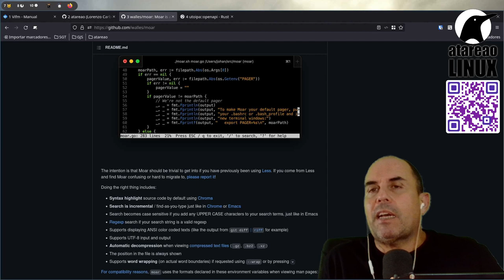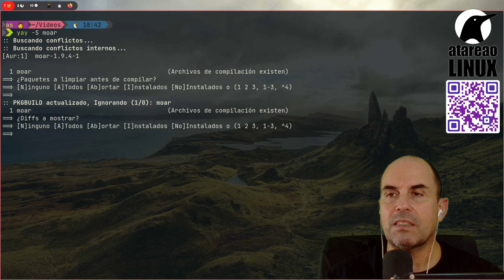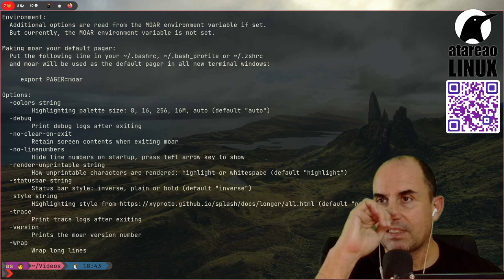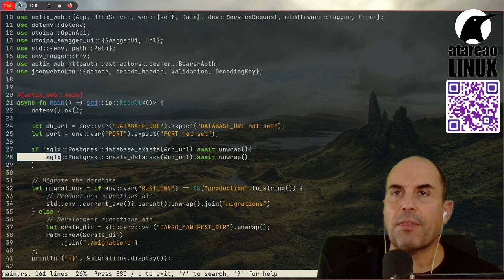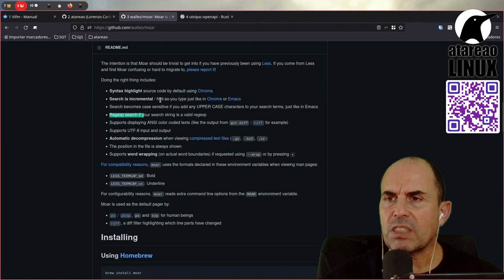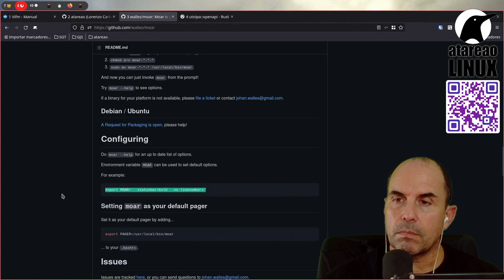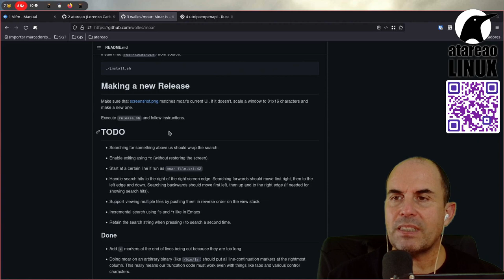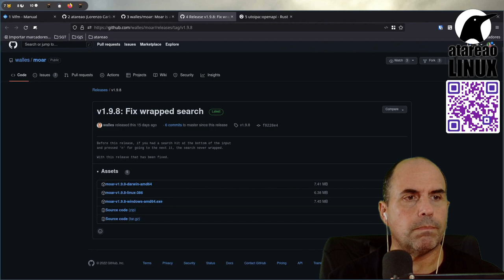Una alternativa a less con mas posibilidades. Terminal Linux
moar es una herramienta alternativa a less con resaltado de sintaxis, búsqueda mediante expresiones regulares y mas características.